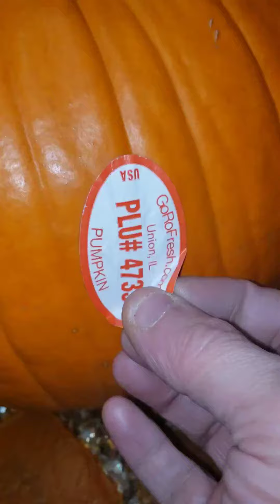I'm gonna eat this Halloween Pumpkin raw(5)